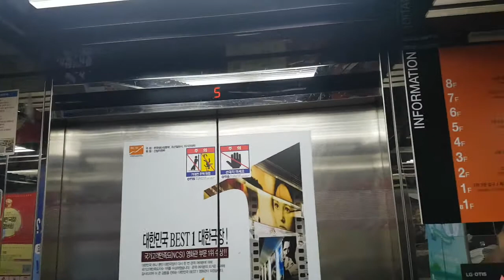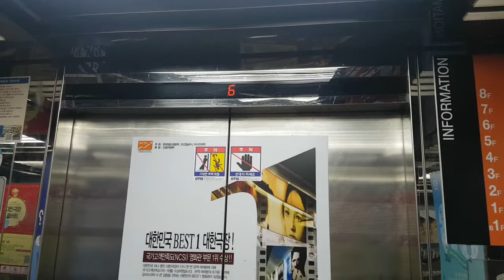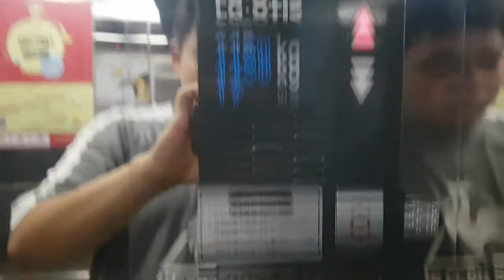(2018.08.07 촬영) 서울특별시 중구 퇴계로 212 (필동2가) 대한극장 LG.OTIS엘리베이터 탑사기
* 이곳은 엄청 혼잡할 수 있으니 탑사시 주의하시기 바라며, 본 건물 B1층에는 충무로역 연결통로가 마련되어 있습니다.